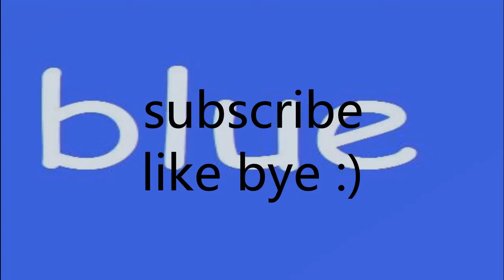How Real Men Play Assasins (Hypixel)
eeeeeeeeeeeeeeeeeeeeeeeeeeeeeeeeeeeeeeeeeeeeeeeeeeeeeeeeeeeeeeeeeeeeee

song:Mayflowers

IGN:NickTheofficial

sorry for no upload in long time hope this is good video :)